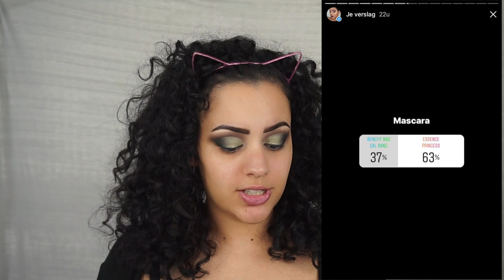MIJN VOLGERS KIEZEN MIJN MAKEUP! | Challenge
Vandaag kiezen JULLIE mijn makeup! Jullie hebben op instagram gestemd op welke makeup ik moet op doen in deze video en dat heb ik dus gedaan. Enjoy :)

Hallo iedereen en welkom op mijn kanaal! 2 Keer per week komt er een nieuwe video. Elke dinsdag en zaterdag om 13:00u. Af en toe komen er ook extra video's :D

Producten die ik heb gebruikt:
Primer: Embryolisse Creme
Foundation: Milani Conceal & Perfect 2-in-1 Foundation and Concealer - 03 Light Beige
Concealer: Catrice Liquid Camouflage Concealer - 015 Honey
Contour: x
Oogschaduwen: I Heart Revolution 24k Gold Eyeshadow Palette
Eyeliner: Catrice Liquid Eyeliner
Mascara: Essence Lash Princess False Lash Effect Black Mascara
Nepwimpers: AliExpress 3D Mink Lashes
Blush: MAC X PATRICK STARRR ‘Me So Chic’ Kit blush
Highlighter: The Balm Marilou Highlighter
Poeder: W7 Banana Dreams Powder
Lippotlood: x
Lipstick: City Color Liquid Lipstick - Rust
Fixingspray: NYX Matte Setting Spray